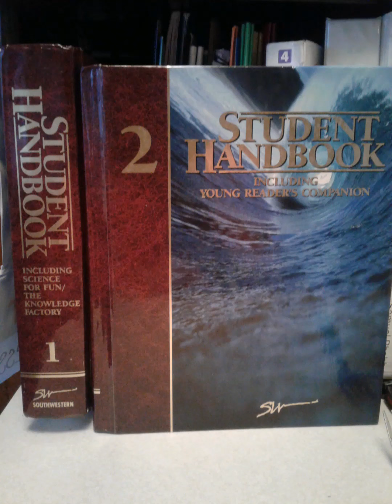Ben & Sam Homeschooling 2020